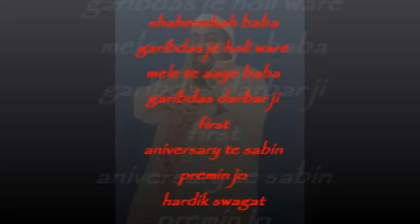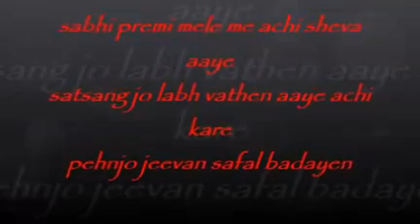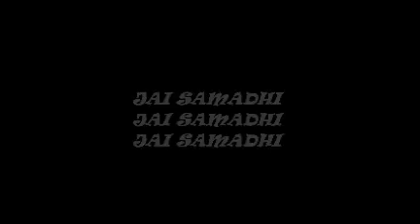jai samadhi bhajan ......नंदुरबार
Jai samadhi songs नंदुरबार दरबार साहिब